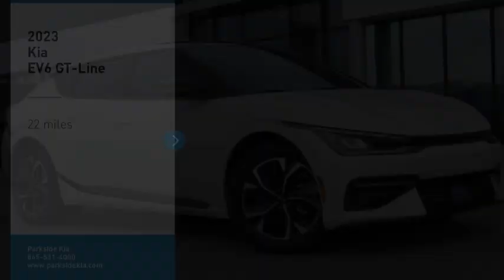2023 Kia EV6 Knoxville TN P5136378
2023 Kia EV6 GT-Line

Parkside Kia
9929 Parkside Drive

2023 Kia EV6 GT-Line RWD 1-Speed Automatic White Pearl Electric Motor EV6 GT-Line, 4D Sport Utility, Electric Motor, 1-Speed Automatic, RWD, White Pearl, Blk Suede.brbr134/101 City/Highway MPG No-Hassle Quotes include all available Kia rebates, Bonus Cash, and KMF incentives for qualified buyers. Price includes: $3750 - KFA Standard APR Bonus Cash . Exp. 07/05/2023